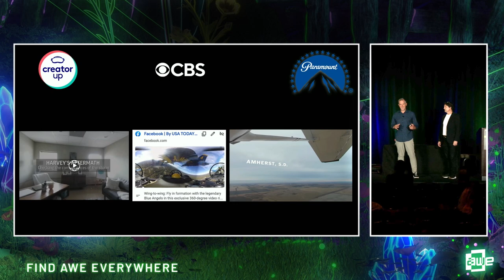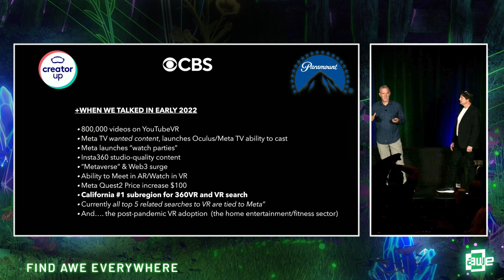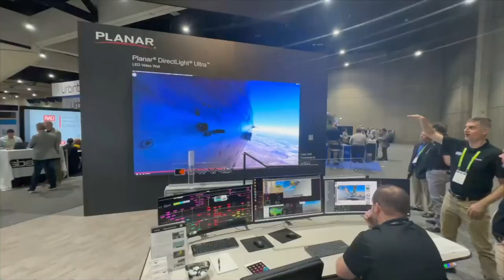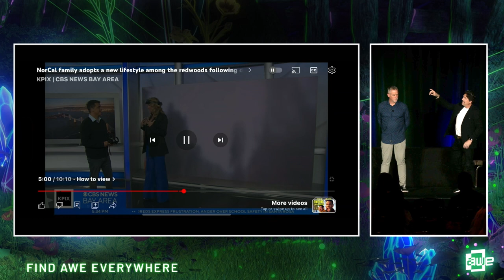New Generation of XR 360 News Storytelling with Scott Warren & Dan Krolczyk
New Generation of XR 360 News Storytelling: How Paramount & CreatorUp Are Changing Journalism

News organizations were one of the first to embrace 360VR content. Now Paramount’s CBS News Bay Area and CreatorUp have taken immersive storytelling back into the spotlight.  In the last 5 months, five customized storytelling projects set engagement and viewership records as Scott Warren from Paramount and Dan Krolczyk from CreatorUp were able to merge teams to remove obstacles. Join the session for an opportunity to see the fifth season finale’ of stories that range from the snowcapped mountains of Tahoe to raging Pacific outside the Golden Gate Bridge. Learn more about how Insta360, HTC Vive and other partners helped along the way.

Speakers:
Scott Warren
Dan Krolczyk